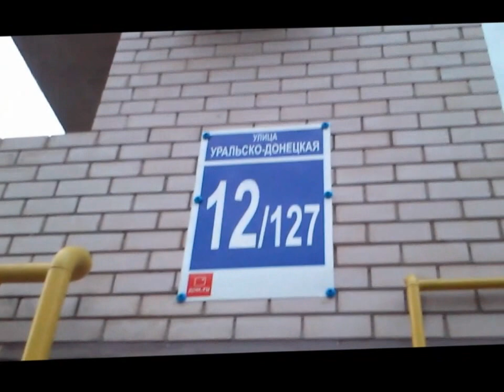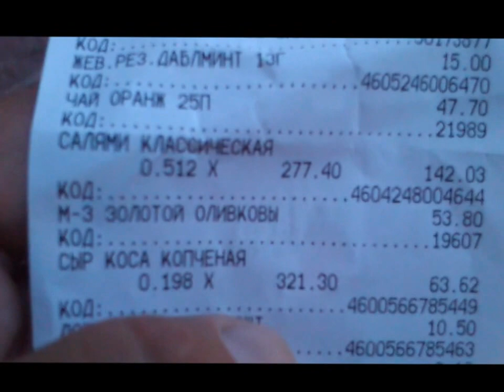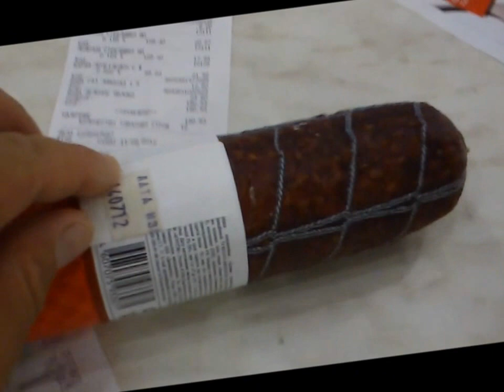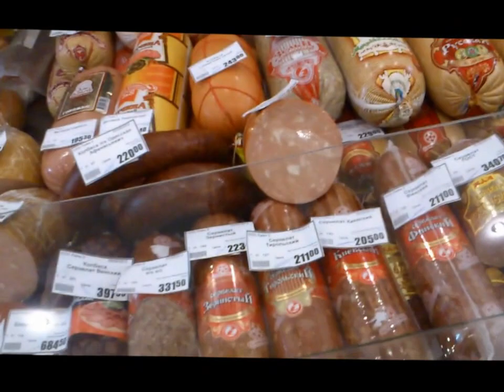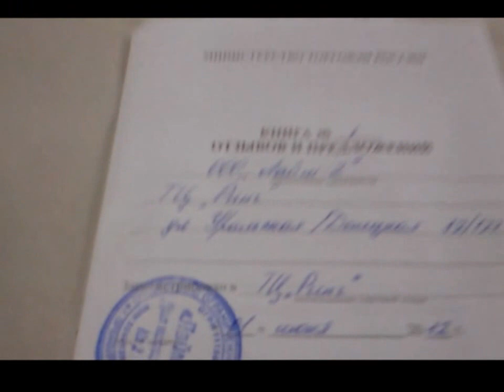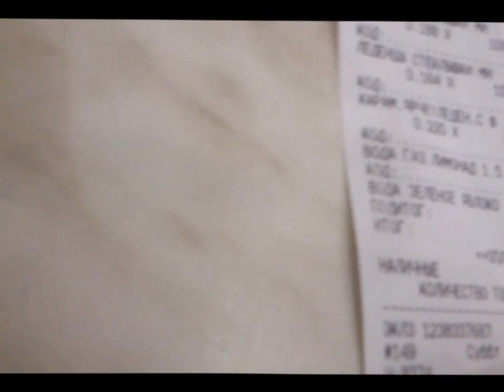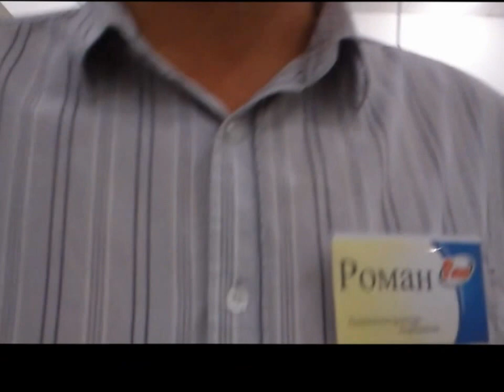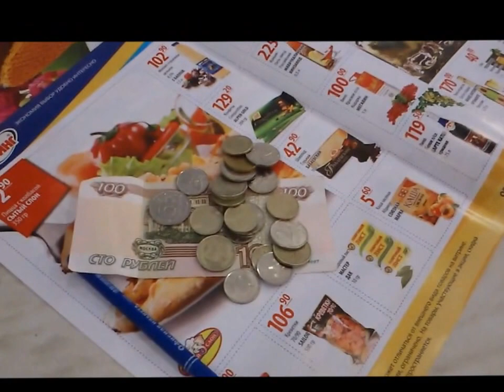очередная дурилка с колбасой в г. Оренбург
купили колбасу в магазине " Ринг", г.Оренбурга. Она оказалась с плесенью. Администратор так и не вышел к нам. За то охранник Рома очень сильно психовал. В конце концов этот охранник вызвал полицаев, они приехали, я им все объяснил, показал данную колбасу. Охранник очень сильно просил не выкладывать данное видео))))))))